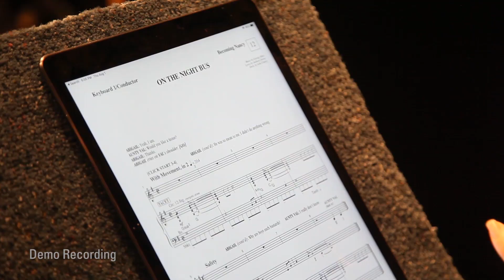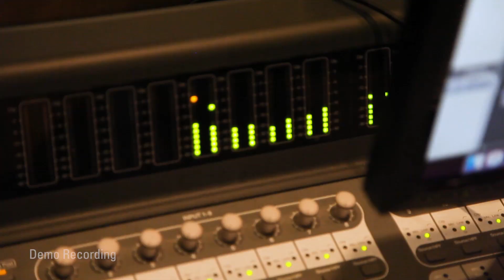Lizzie Bea and Jessica Vosk sing "Night Bus" from Becoming Nancy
Jessica Vosk and Lizzie Bea sing the song "Night Bus" from the new world premiere musical, Becoming Nancy.

Becoming Nancy runs September 6 - October 6, 2019 at the Alliance Theatre in Atlanta, Georgia.

Music and Lyrics by George Stiles and Anthony Drewe.